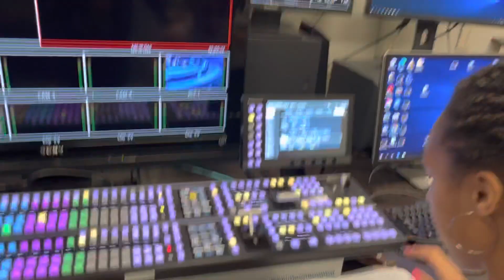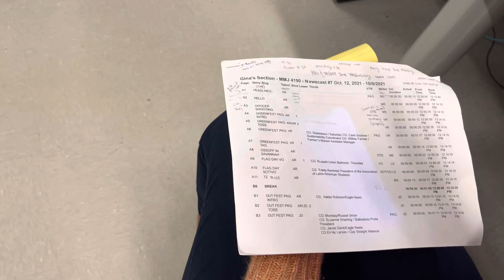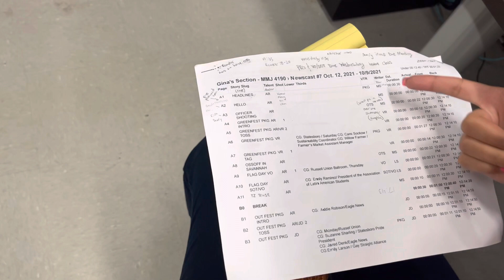Vlog #5 Producing Tv News